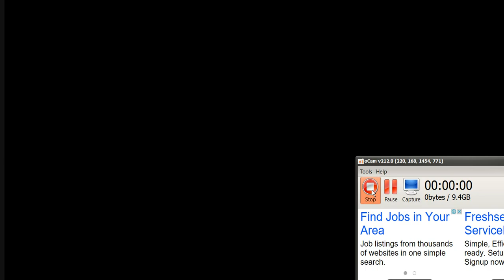【速報】ドジャース 前田、ホームラン！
米大リーグ、ドジャースの前田健太投手が６日、サンディエゴのペトコ・パークでのパドレス戦に先発し、６回を５安打無失点４奪三振で、メジャーデビュー戦を白星で飾った。（スポニチ）

　４回には先頭打者で打席に立ち、カウント０―２から自ら左翼にソロ本塁打。ダイヤモンドを笑顔で一周し、ベンチではチームメートに手荒く迎えられた。

　前田は広島時代、ルーキーだった２００８年と昨シーズンにそれぞれ１本ずつ本塁打を放っており、これが自身３本目。メジャーの日本人投手で本塁打を放ったのは野茂らがいる。

　チームは初回に４点を先制、その後も追加点を重ね、７―０で快勝した。